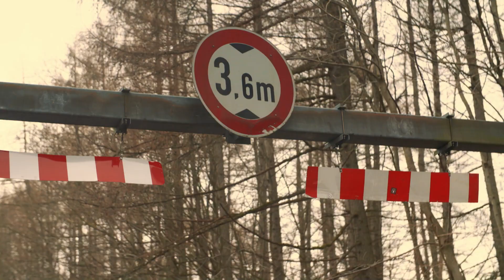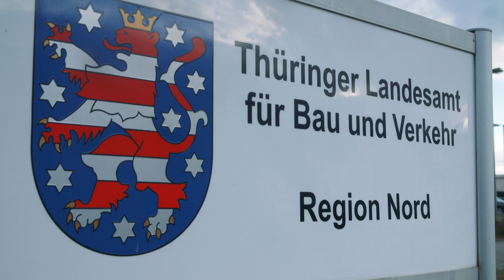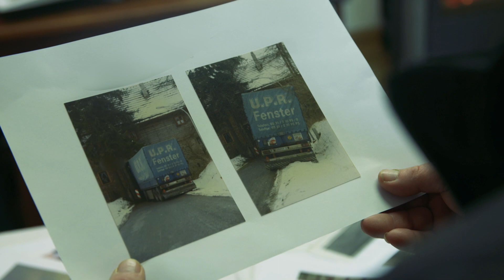LKW bleiben in Haus stecken | Kamera Zwei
[Thüringen] „Jeden Moment kann es wieder krachen“, resigniert Karl-Heinz , dass immer wieder LKW in sein Haus rasen. Denn durch das Gebäude führt eine Landstraße. Doch trotz Warnschildern bleiben in der engen Durchfahrt immer wieder Lastwagen stecken. Beim letzten Mal reißt ein LKW sogar die Holzbalken des Fachwerks heraus. Der Fahrer begeht Fahrerflucht. „Es kann jeden Tag wieder passieren“, fühlt sich der Maler nicht mehr sicher.